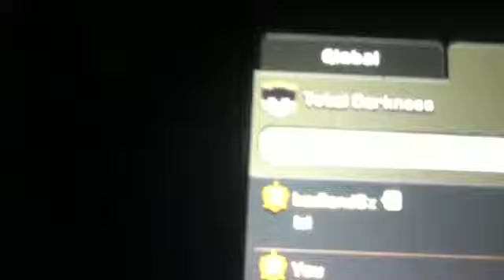Worst player in gold 1 EVER (defense replay) clash of clans